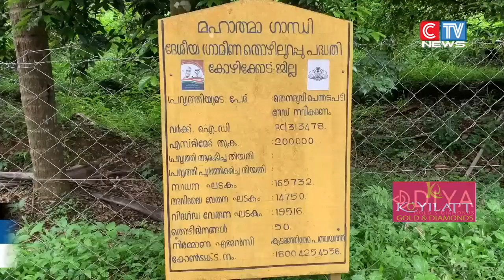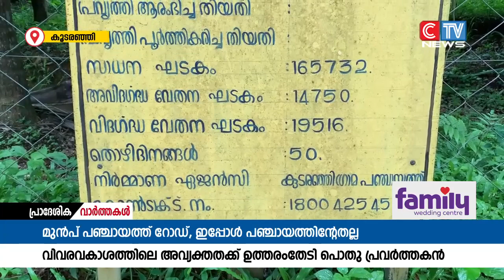കൂടരഞ്ഞി പഞ്ചായത്തിലെ തേനരുവി -ചെന്തട്ടപ്പടി കോൺക്രീറ്റ് റോഡിന്റെ അധിപൻ ആരെന്നറിയാതെ പ്രദേശവാസികൾ